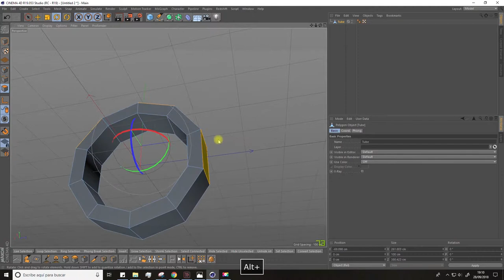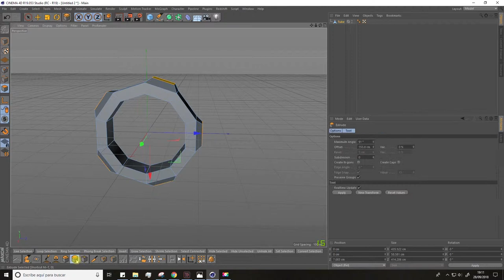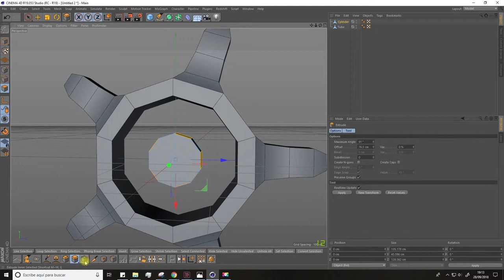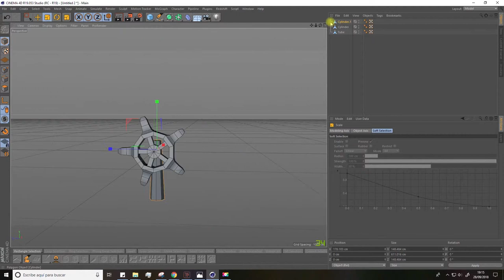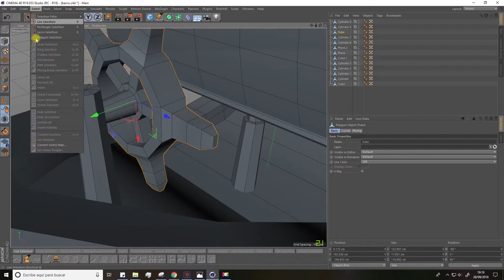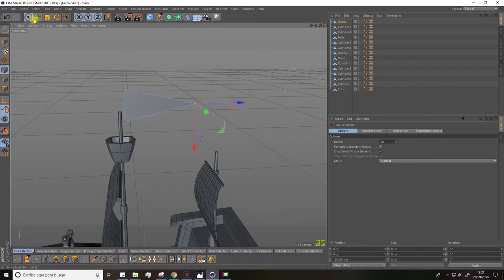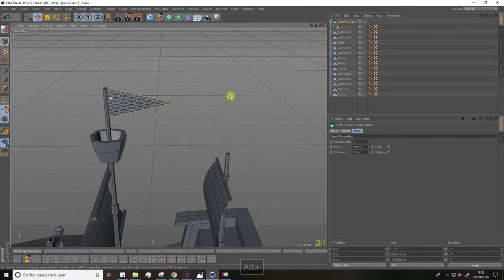05/10 Timón — Modelado 3D: Crea un barco_ESP